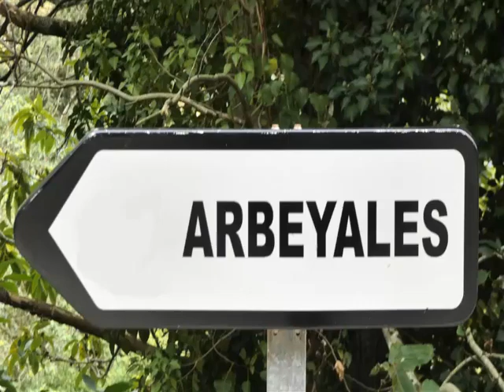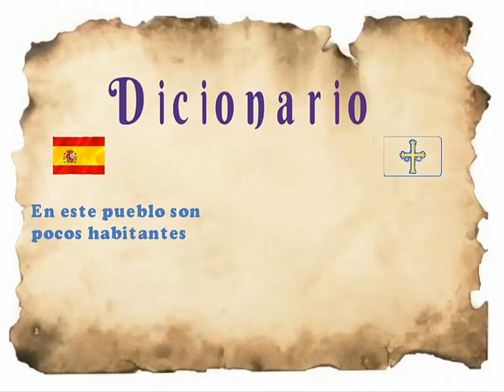Arbeyales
Asturias Paraiso Natural
Paseando por Asturias
Arbeyales - Somiedo